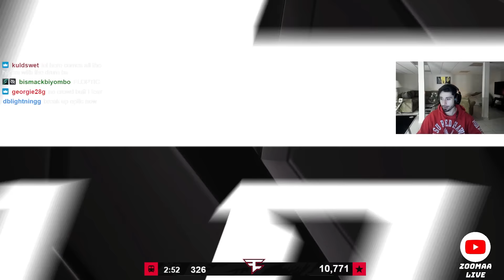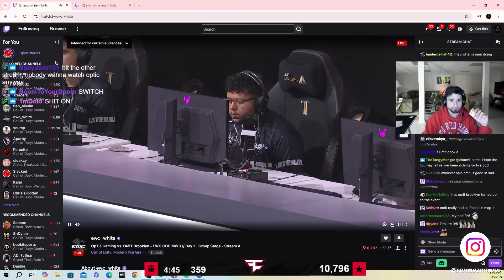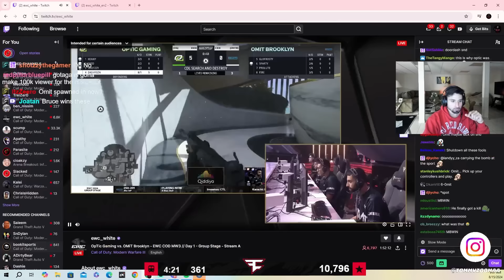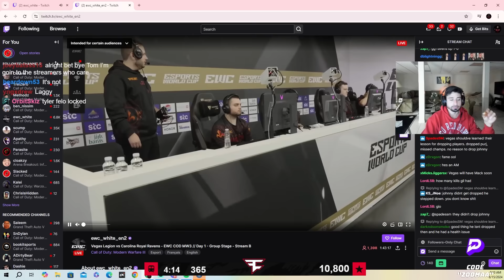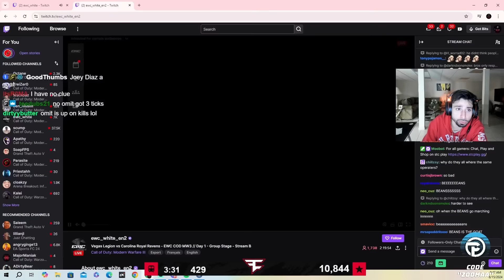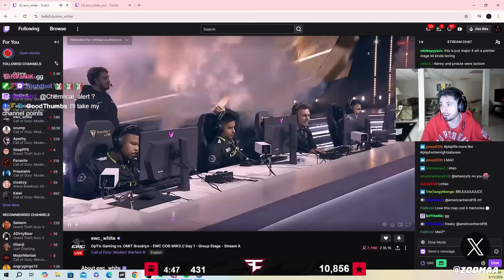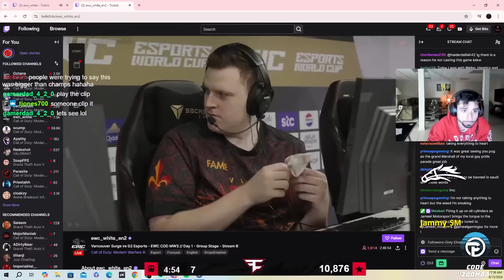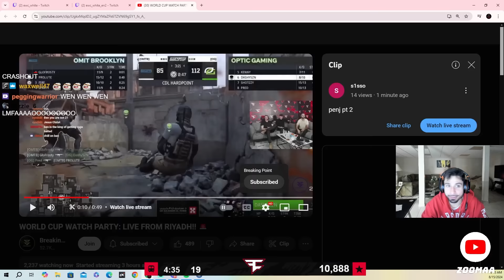OPTIC GAMING VS OMIT (CALL OF DUTY ESPORTS WORLD CUP)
⏱TIMESTAMPS:
00:00 Map 1
13:22 Map 2
23:59 Map 3
45:43 Map 4
59:45 BenJ Crash Out